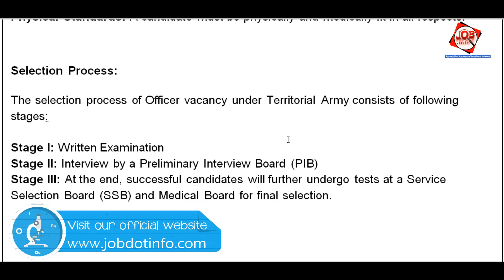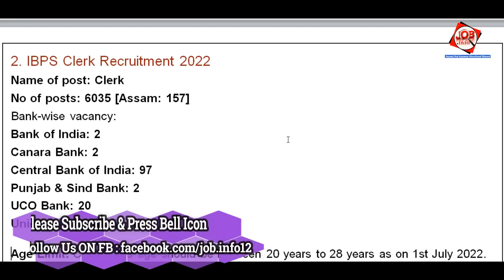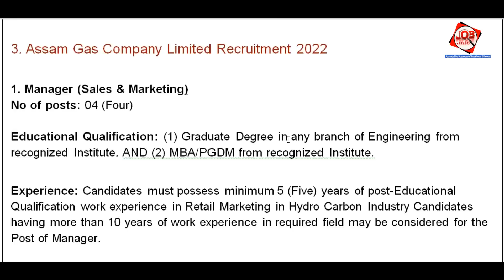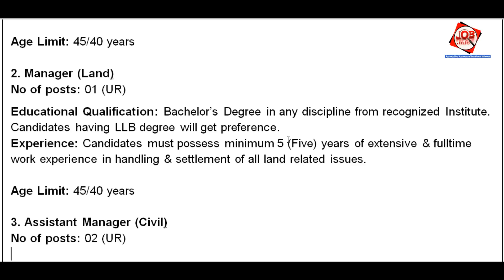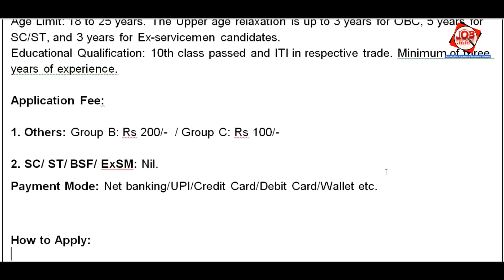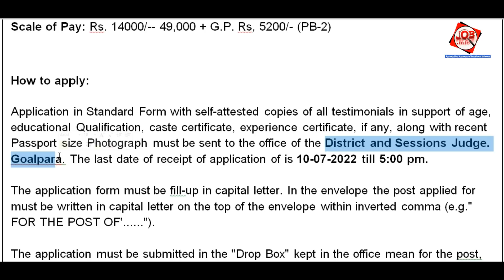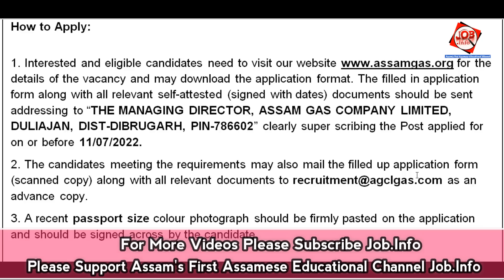Assam JOB News Episode 253 || Latest Assam Job Notifications 2022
1. Territorial Army Recruitment 2022

2. IBPS Clerk Recruitment 2022

3. Assam Gas Company Limited Recruitment 2022

4. BSF Recruitment 2022

5. Goalpara Judiciary Recruitment 2022

Start : 00:00